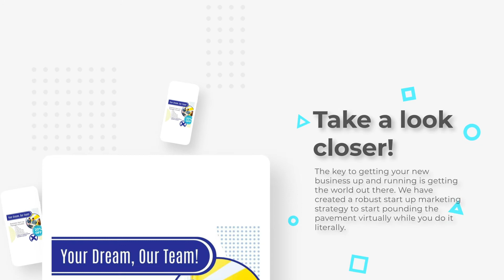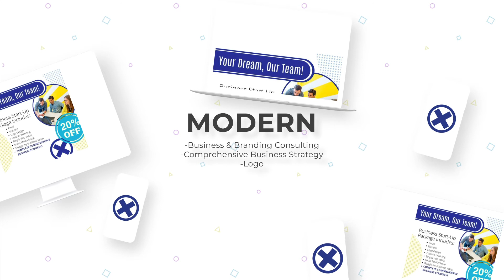How to start a business on a budget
I love helping businesses, non-profits and causes launch successfully on a budget.

The barrier to entry for start ups is lower than ever. If you want explore the option of starting your own business, non-profit or cause, let’s chat.

It will only cost more money from here!

Exponential Media || MyExpoMedia.com